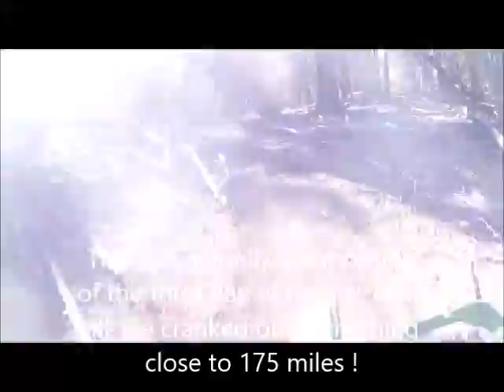Stonyford 2015 The ride highlights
Three days of great trails - well a little dust here and there and maybe a little too much sunlight at times - beats rain and snow.  Happy 47th Greg !